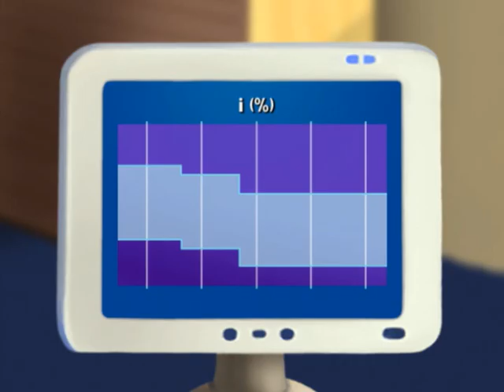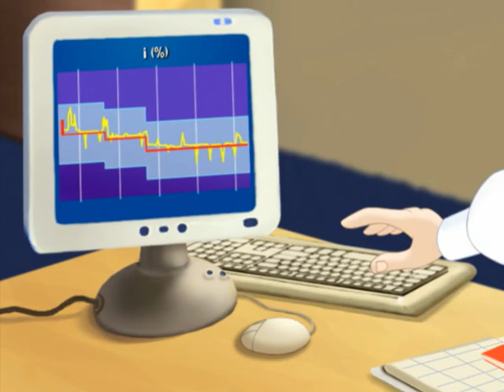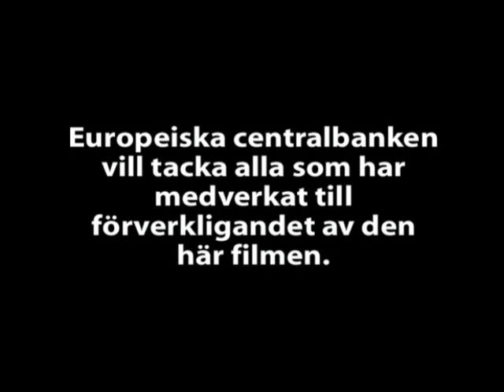Prisstabilitet: varför är det viktigt för dig?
Följ Anna och Alex på deras resa i tiden och lär dig om inflation och hur den påverkar prisstabilitet.
Europeiska centralbankens huvuduppgift är att upprätthålla prisstabilitet och skapa förtroende för euron så att man vågar spara och investera.

Det innehåller en 8-minuters tecknad film, ett elevhäfte, där prisstabilitet förklaras på ett enkelt sätt, och en mer detaljerad lärarhandledning.